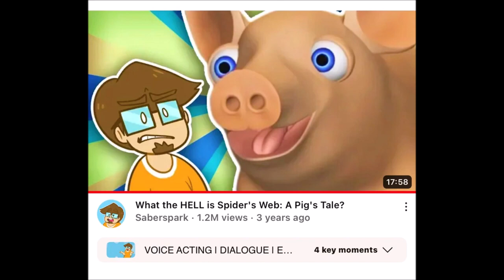No More/Reuse 4164